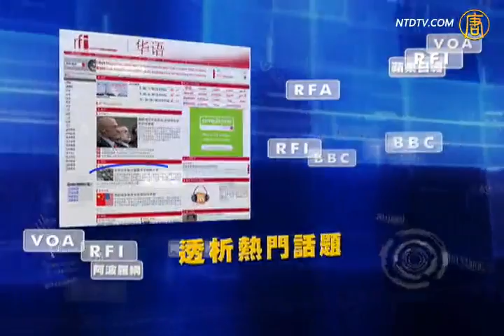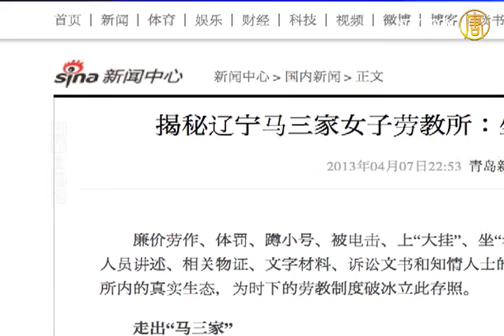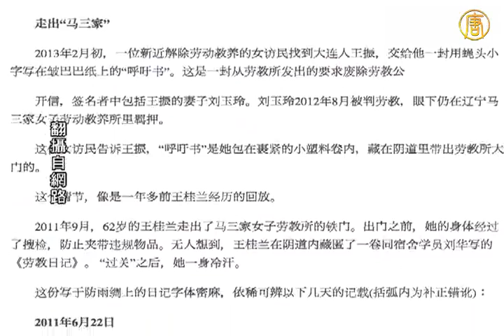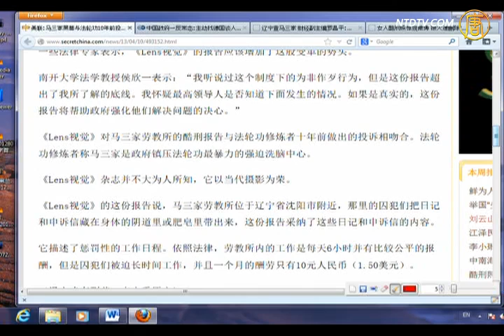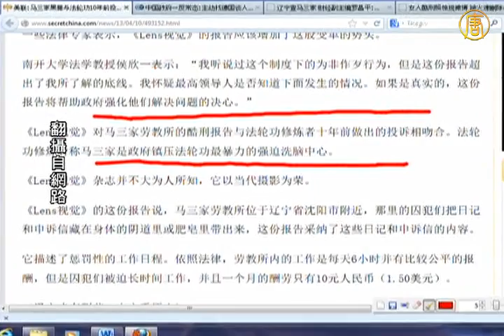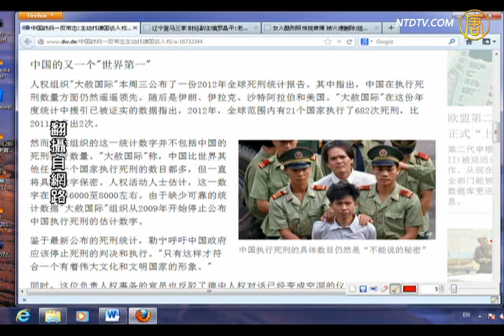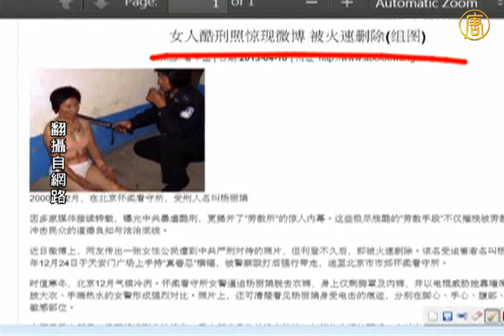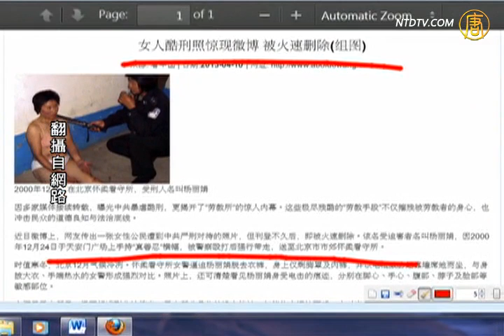【今日点击】美联：马三家黑幕与法轮功10年前投诉吻合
【新唐人2013年4月11日讯】【今日点击】（1570-2）美联：马三家黑幕与法轮功10年前投诉吻合：马三家臭名昭着的劳教所虐待被关押的人员。